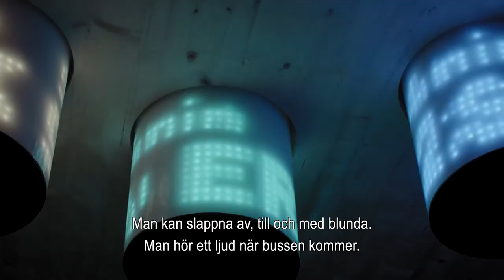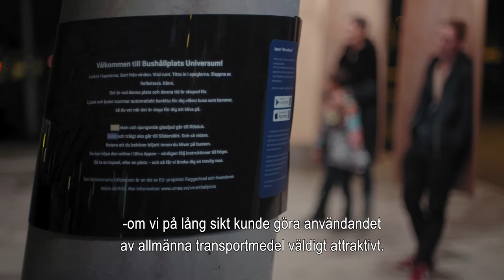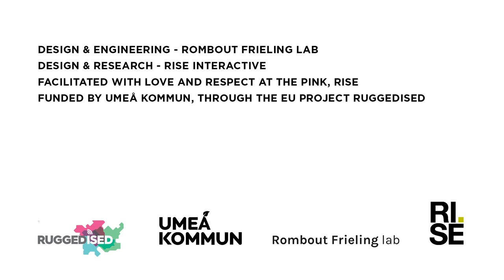Bus stop Universum - A station of being